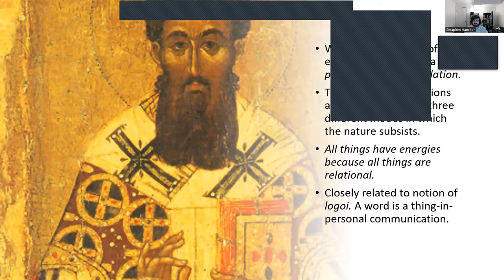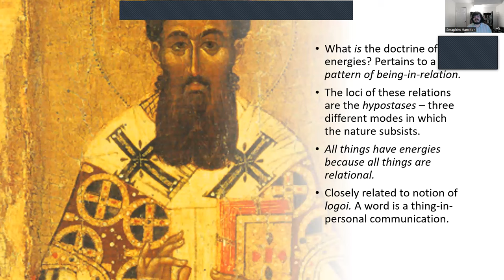The Essence-Energies Distinction: What is It?